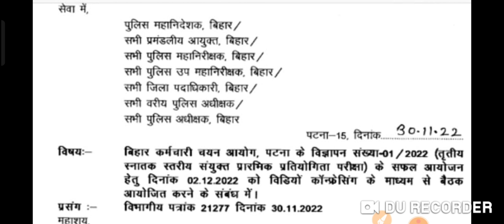BIG BREAKING BSSC CGL Exam Date Update Today क्या सचिवालय सहायक का Exam का क्या होगा आगे बढ़ेगा?